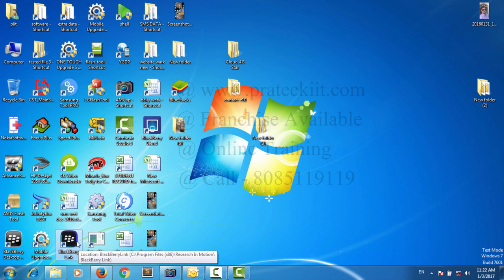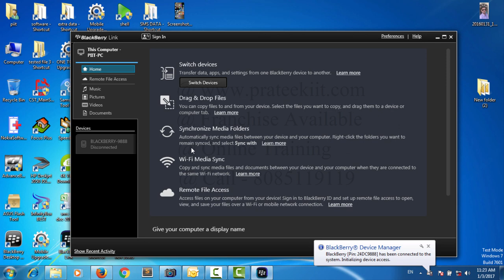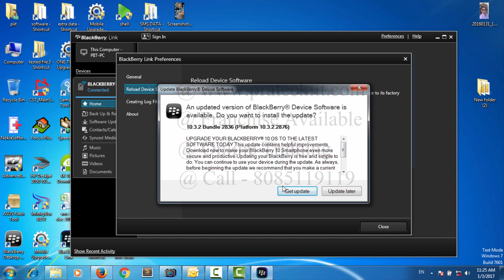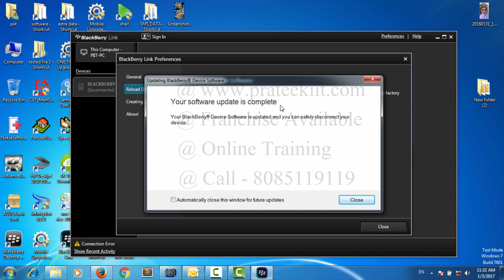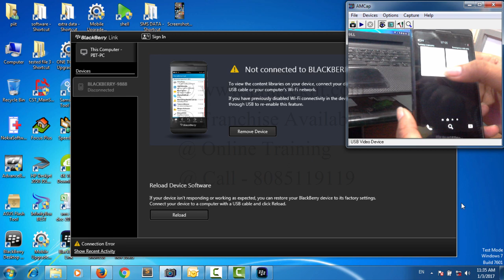blackberry z10 flashing | restore and update | online flashing software | in Hindi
how to flash restore and update blackberry z10 software upgrade flashing in Hindi,Urdu,tamil,HD
firmware,solution,bypass,by,Unlock,video,logo,hap on,blinking,Problem,Passcode,tutorial,restart